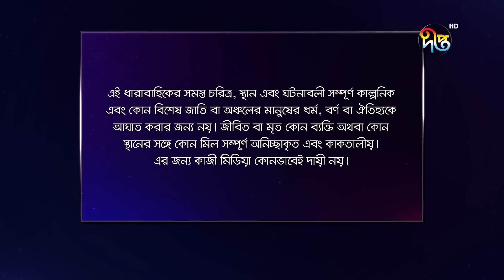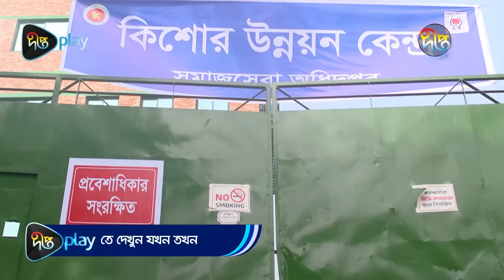Mashrafe Junior - মাশরাফি জুনিয়র | EP 657 | Bangla Natok 2023 | Fazlur Rahman Babu, Shatabdi Wadud